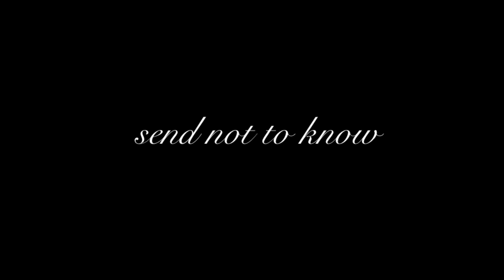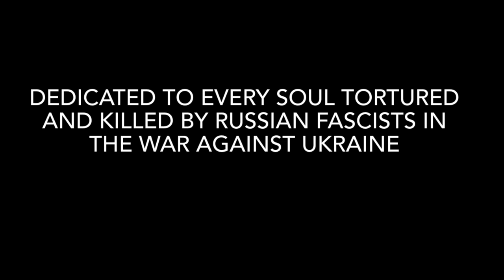Olha Boiaryntseva - Bach - Erbarme dich from Matthew’s Passion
Violin - Tetiana Andrievska
Piano - Olena Boiaryntseva
Mixing and sound - Ivan Popov

Special thanks to @marynakhomenko_art, for @Fortrun, Pavlo Biazovykh video materials.

This video dedicated to everyone who were tortured and killed by rusians during the brutal and despicable war in Ukraine.

With Ukraine in my heart 🇺🇦